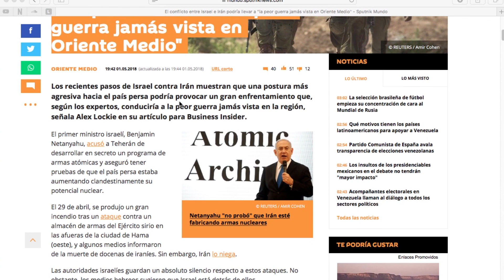Conferencia | Israel & Irán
Irían e Israel son dos naciones que ocupan actualmente los encabezados internacionales. La Biblia profetiza que estas dos naciones pronto tendrán guerra; sumado a esto también las dos tendrán relaciones con el Anticristo.

--Musica /Music--

Chris|Coleman / Deeper.